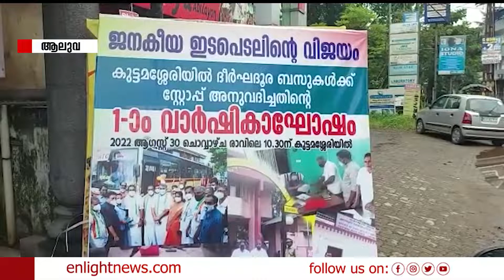ആലുവ കുട്ടമശ്ശേരിയിൽ ദീർഘദൂര ബസ്സുകൾക്ക് സ്റ്റോപ്പ് അനുവദിച്ച ഒന്നാം വാർഷികാഘോഷം